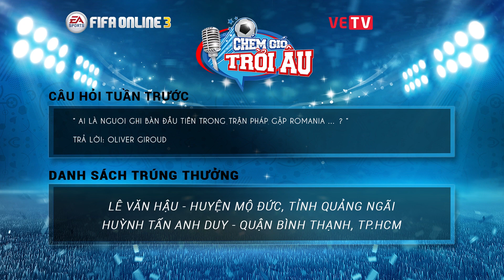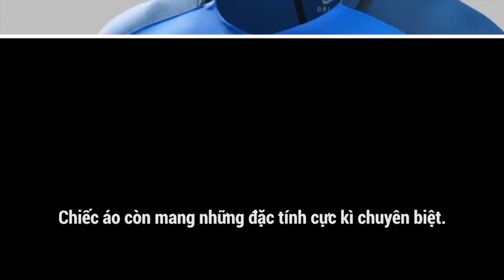[FO3] CHÉM GIÓ TRỜI ÂU - TẬP 2: Khi fan girl "thức" cùng Cúp Châu Âu !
Đội nhà Minh Khôi - Thành Luận sẽ đón tiếp cặp đôi khách mời vô cùng dễ thương nhưng cũng không kém phần lém lỉnh là Nhật Oanh và Trân Châu.

Điều gì đặc biệt từ 2 khách mời và các câu chuyện bên lề của Cúp Châu Âu trong tập này ?? Hãy cùng theo dõi nhé !!!

Vietnam Esports TV giữ bản quyền toàn bộ nội dung.

Vietnam eSports TV là kênh truyền hình thể thao điện tử số 1 tại Việt Nam phát sóng trực tiếp hàng ngày tại địa chỉ VETV sở hữu bản quyền độc quyền toàn bộ giải đấu chuyên nghiệp Liên Minh Huyền Thoại trên thế giới tại VN. Youtube channel

VETV sẽ phát sóng trực tiếp trên hệ thống cáp HTV Thể Thao từ thứ 4 đến chủ nhật hàng tuần từ 15h - 18h các trận đấu trong khuôn khổ giải King of Sea và Coca Cola Championship Serie của LMHT và giải Super League của FIFA ONLINE 3.